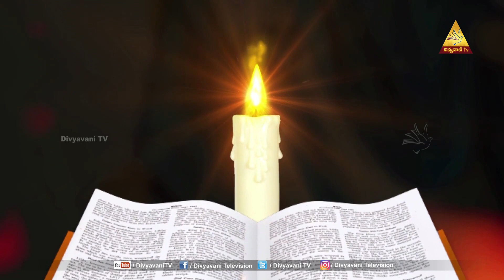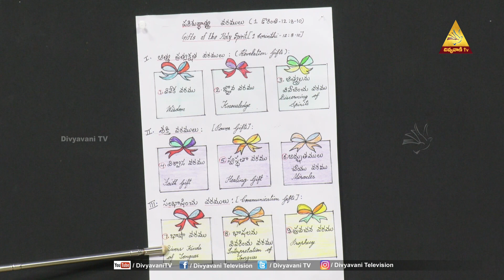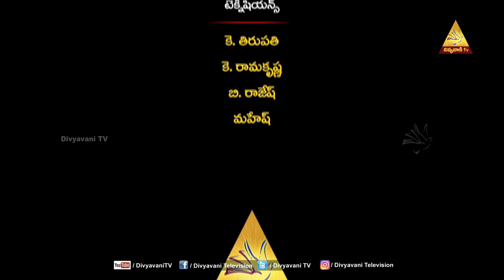MADHURAM NEE VAKYAM | పరిశుద్దాత్మ వరములు | Mrs.JACINTHA RANI | 21-06-22 | DIVYAVANI TV